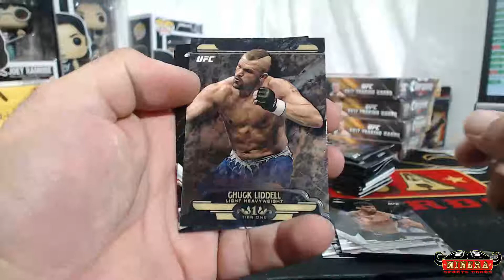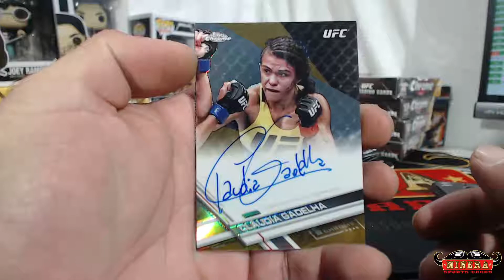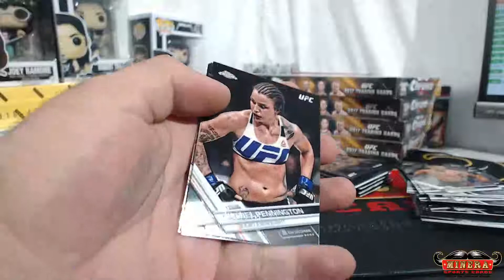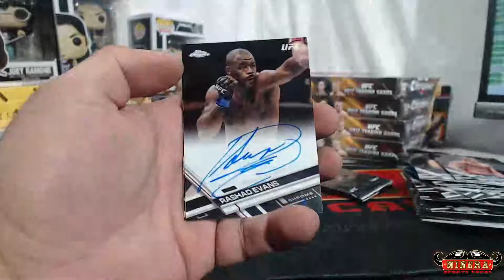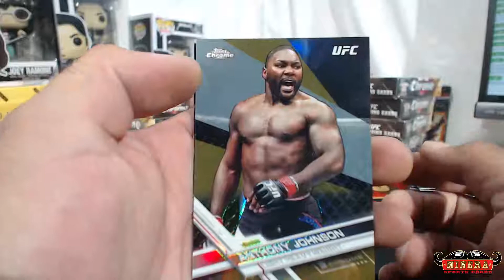imacrackr00~2017 Topps UFC Chrome Hobby Box Break